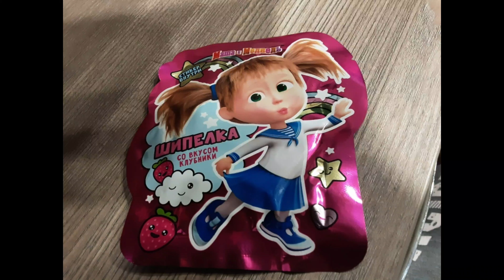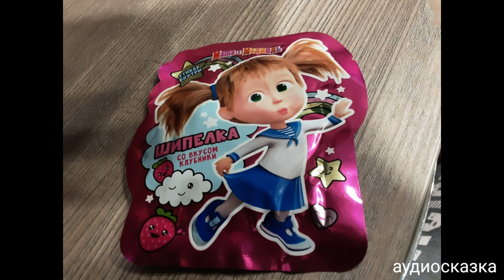Аудиосказка с Машей. Ну, погоди! 7 выпуск